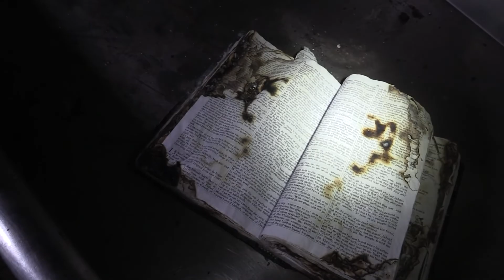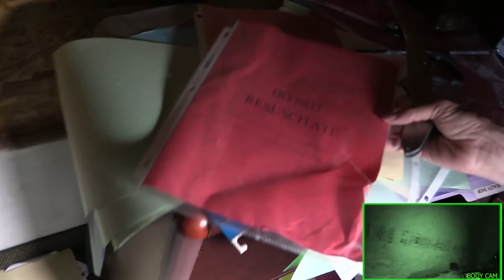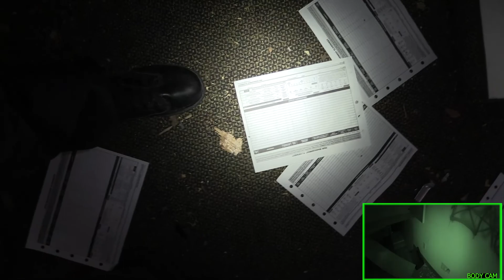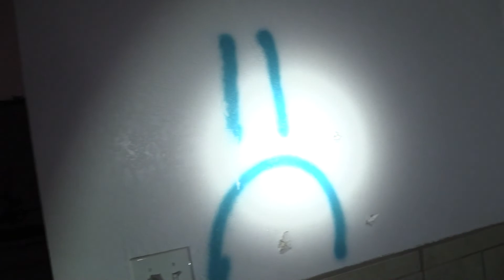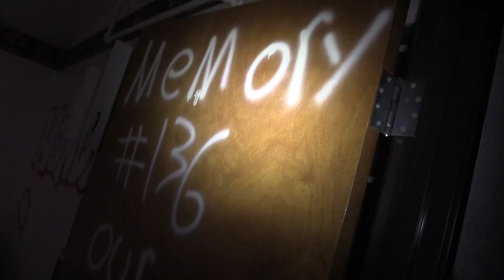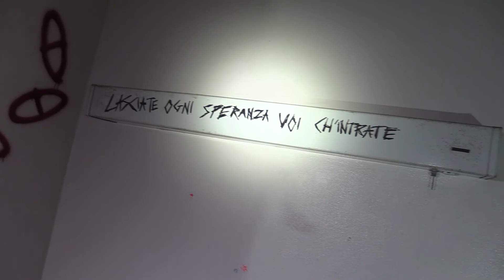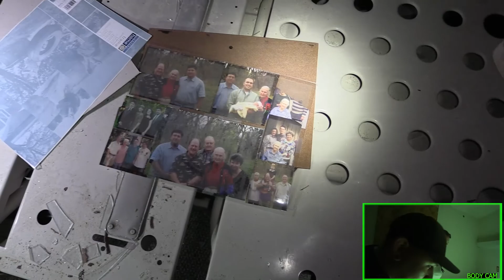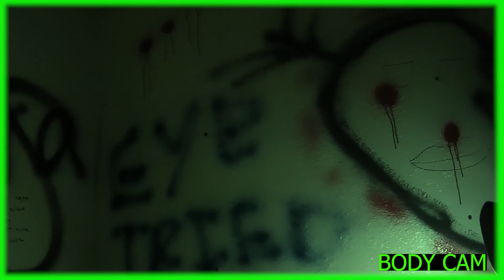ABANDONED: HAUNTED Nursing Home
We captured all sorts of paranormal activity in this scary nursing home. People have done satanic rituals in here and conjured up all sorts of dark and evil energy!

As always, let us know if you see or hear anything unusual that we may have missed!

Chocolate Covered Espresso Beans
Go Pro Hero 9
Toilet Paper
Misting Water Bottle
Magnet Fishing

Fam Mail:
TIPA TV
165 E 900 N